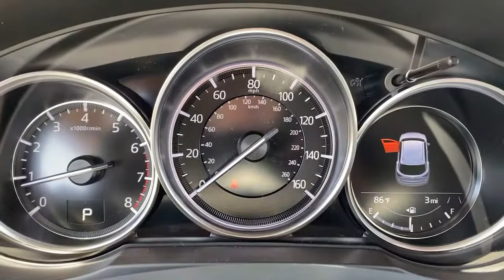2021 Mazda CX-5 Tustin, Irvine, Orange County, Santa Ana, Costa Mesa, CA M408543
2021 Mazda CX-5 Touring - Stock#: M408543 - VIN#: JM3KFACM4M0408543

Tustin Mazda
28 Auto Center Dr